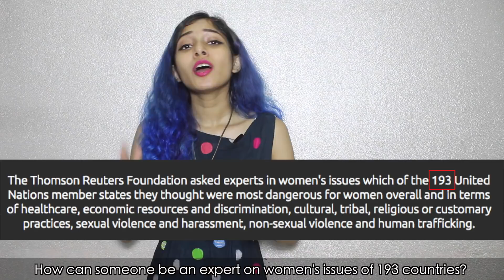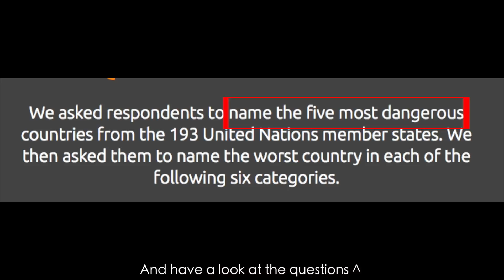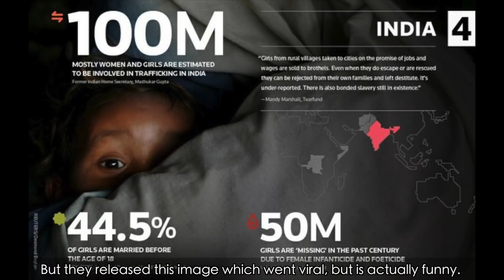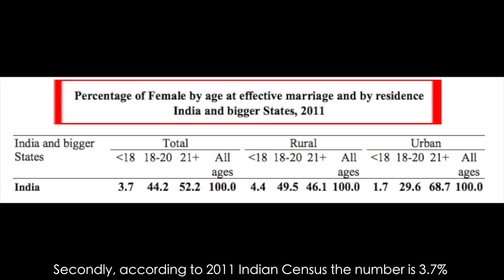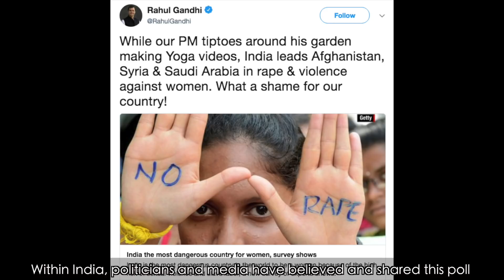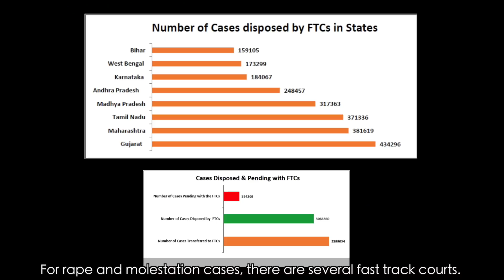Is India Most Dangerous Country For Women? | Thomson Reuters //Equalist Aastha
Thomson Reuter's Perception Poll has several flaws. India in fact, is not the most dangerous country in the world for women. And that is what I break down for you in this video.

My Equipment, Self Care & Book Recommendations

Some of the musical audio is by freesfx.co.uk